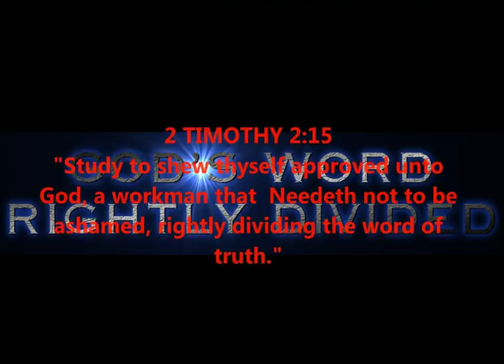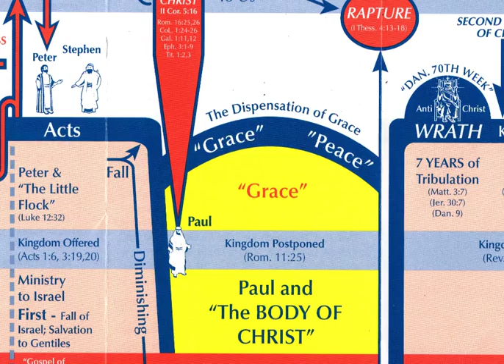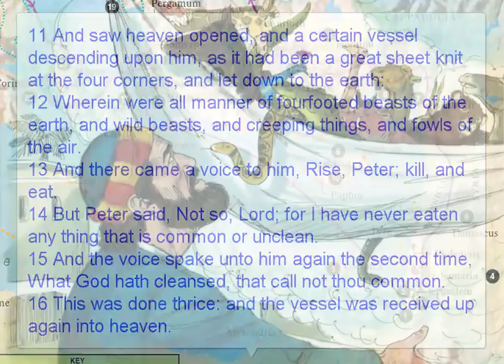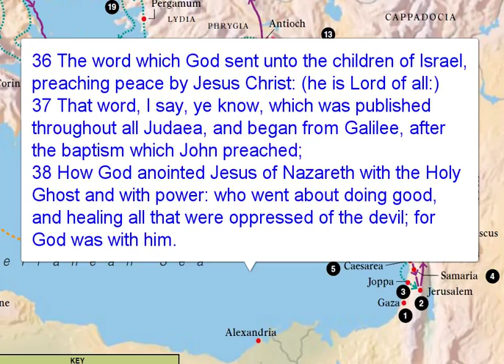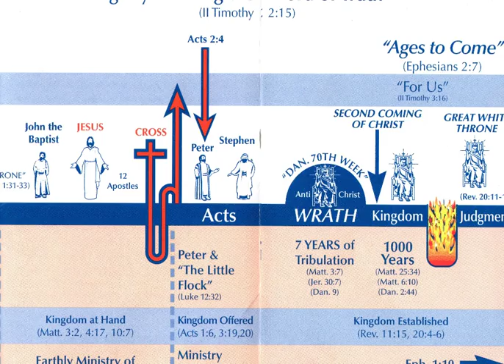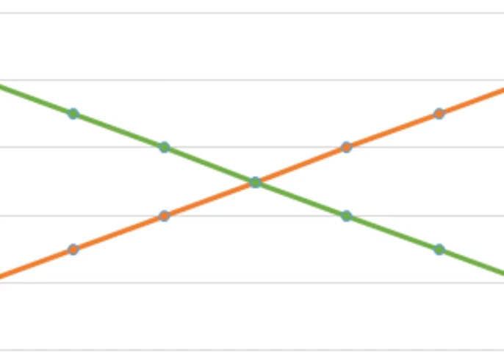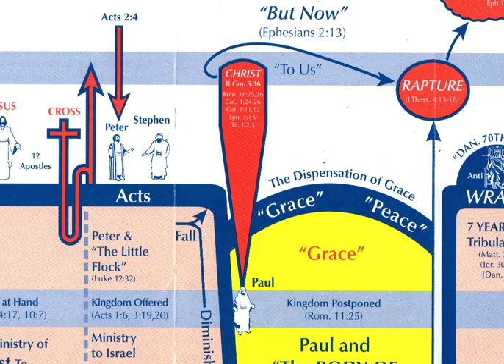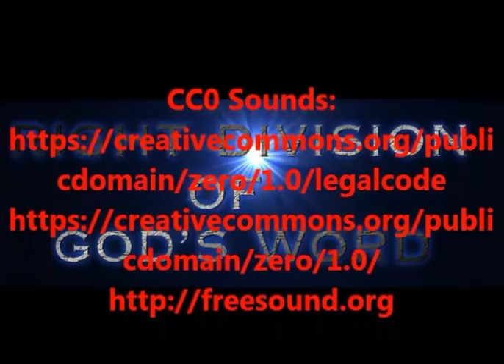ACTS CHAPTER 10 - GOD TURNS TO GENTILE CORNELIUS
ROMAN CENTURION CORNELIUS; BOTH JEWS AND GENTILES
PAUL IN TARSUS PREACHING THE MYSTERY GOSPEL OF GRACE
ISRAEL'S CRASH TO THE BOTTOM -
RIGHT DIVISION - DISPENSATIONS - GRACE TEACHING
2 TIMOTHY 2:15

PRODUCED BY
LONNIE MARTIN